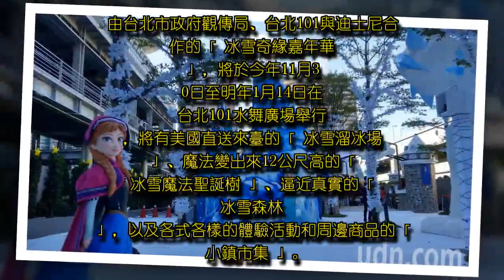迎接耶誕跨年 迪士尼冰雪奇緣嘉年華今登場！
迎接耶誕跨年 迪士尼冰雪奇緣嘉年華今登場！, 由台北市政府觀傳局、台北101與迪士尼合作的「冰雪奇緣嘉年華」，將於今年11月30日至明年1月14日在台北101水舞廣場舉行，將有美國直送來臺的「冰雪溜冰場」、魔法變出來12公尺高的「冰雪魔法聖誕樹」、逼近真實的「冰雪森林」，以及各式各樣的體驗活動和周邊商品的「小鎮市集」。